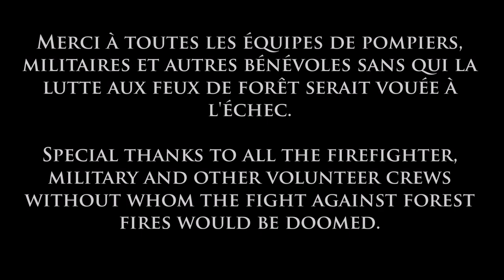Fighting wildfire over Saskatchewan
My 2015 season working in a 206 LongRanger LIII, fighting wildfire over Saskatchewan in the Weyakwin, Montreal Lake an La Ronge area.